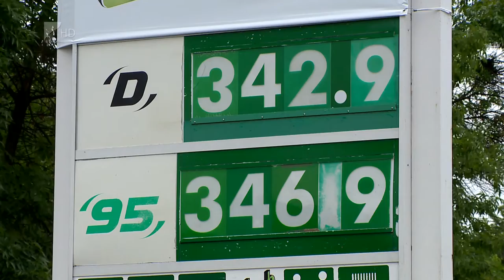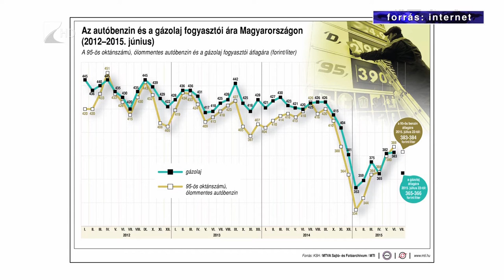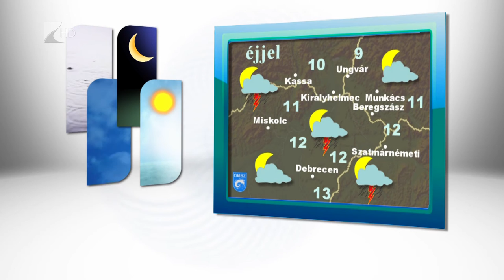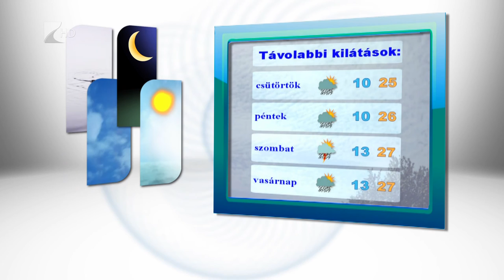Híradó 2016.05.24. - Kölcsey Tv